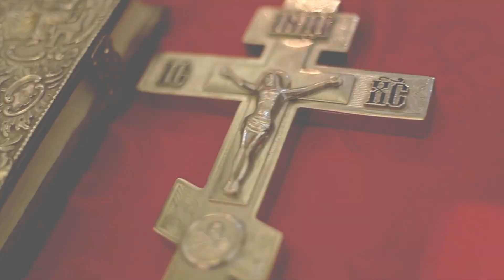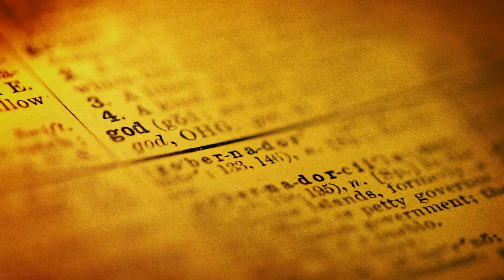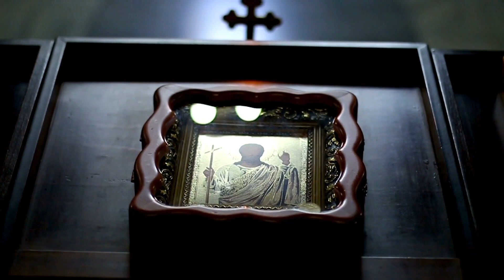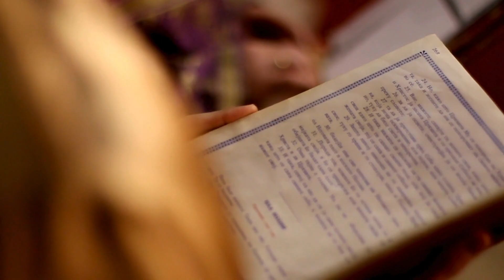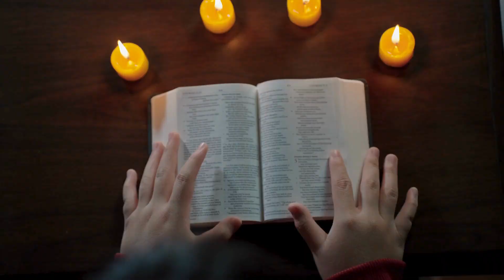GOD IS COVERING YOU, SO STOP WORRYING | A Grateful Morning Invocation To Begin Your Day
In Christianity, God is considered the supreme and ultimate being, transcendent and omnipotent, creator of the universe.
    Christians believe in the Holy Trinity, which is the concept of one God in three persons: the Father, the Son (Jesus Christ), and the Holy Spirit. This is a central tenet of Christian theology.
    God is often described with attributes such as omniscience (all-knowing), omnipotence (all-powerful), omnipresence (present everywhere), and omnibenevolence (all-good).